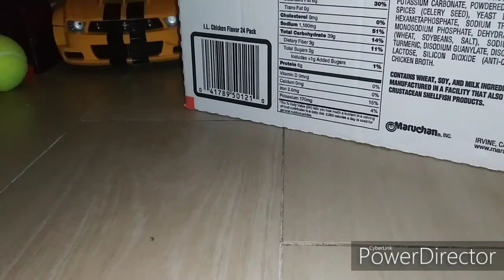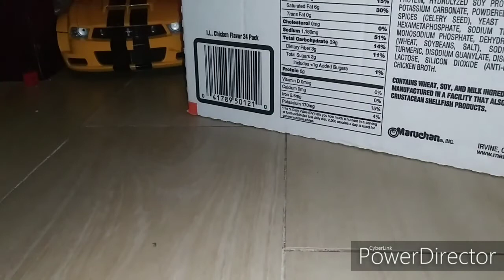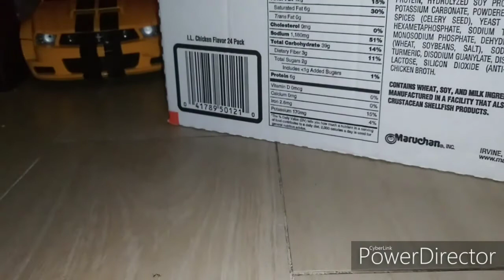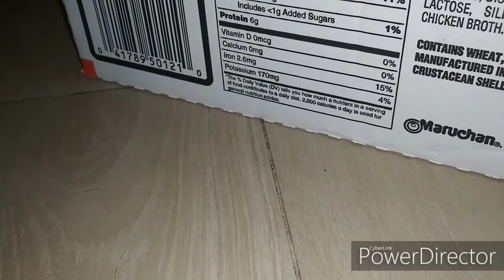Roblox Championships part 4: if you can dodge a ball, you can dodge an item